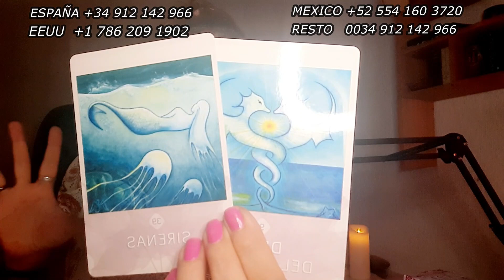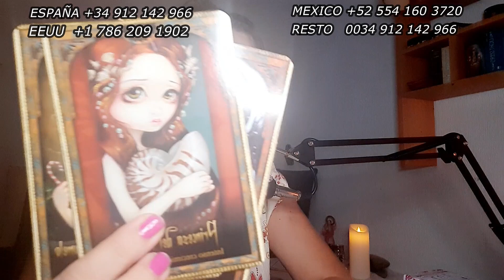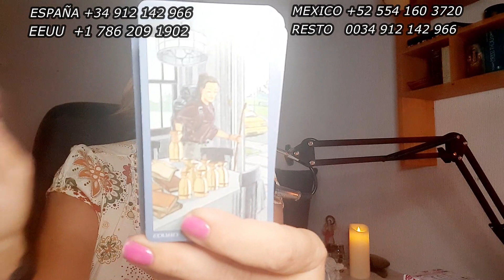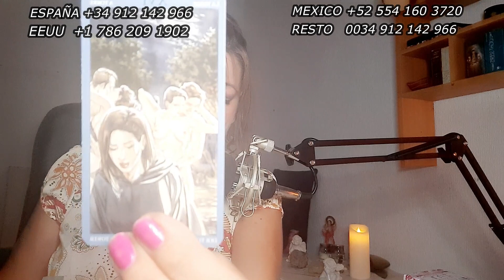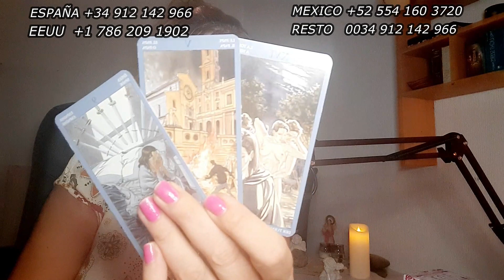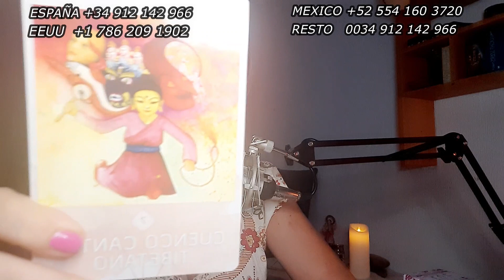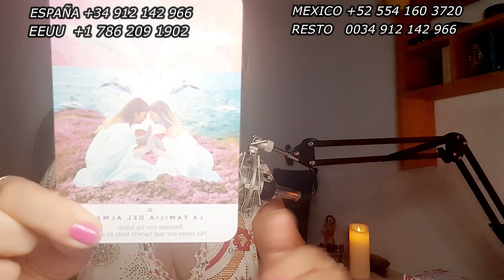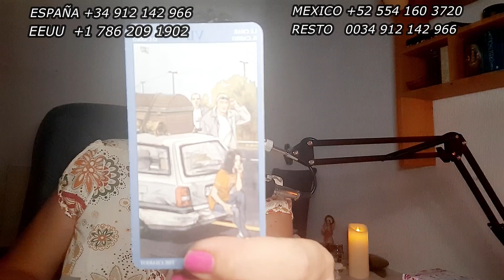INTERACTIVO 😱Te Sorprenderán los Mensajes😱Que Pasó? ❤Que pasará? ❤Habrá Reconciliación?❤🔮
Lectura de tarot Interactivo.